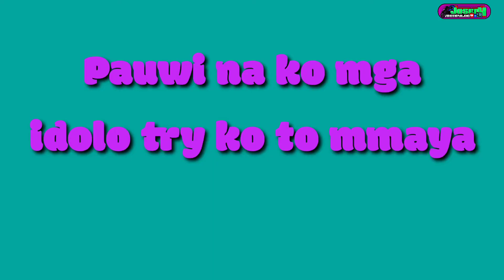palit lining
plzz support